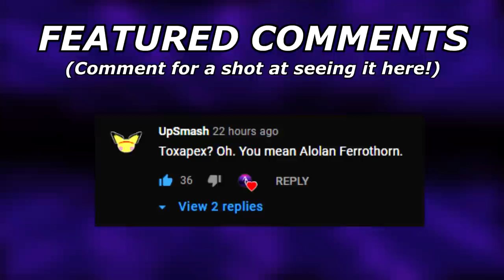Use These Pokemon To BEAT ZACIAN! | Pokemon Sword and Shield VGC 2021 Series 10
Today I discuss many tools that are useful in beating zacian in the VGC 2021 series 10 metagame. Some are familiar as they were in my xerneas video, but there are also some surprise additions!

5. Download and install OBS Streamlabs with my